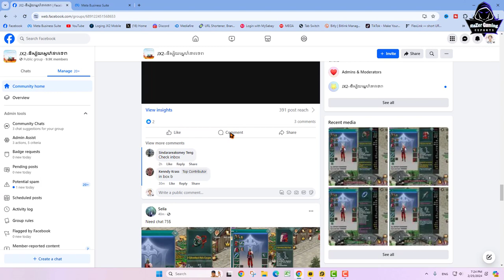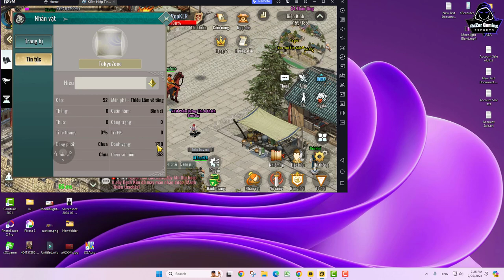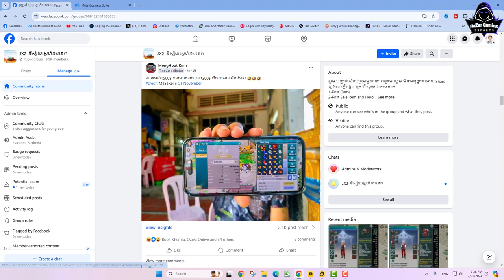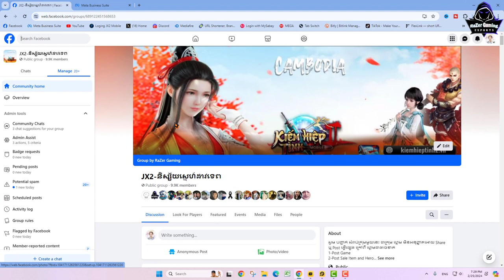JX2-៣ រឿងធំៗដែលអ្នកទាំងអស់គ្នាគួរដឹង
System Laptop Record :
MSI GP65-9SD
- CPU: i7-9750H 2.60GHz Max 4.50GHz
- RAM: 32GB(DDR4)
- HDD: 512GB(M.2 PCle)
- VGA 1: Intel UHD Graphics 630
- VGA 2: NVIDIA GTX 1660Ti 6GB
- Display: 15.6” FHD(1920x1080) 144Hz , IPS